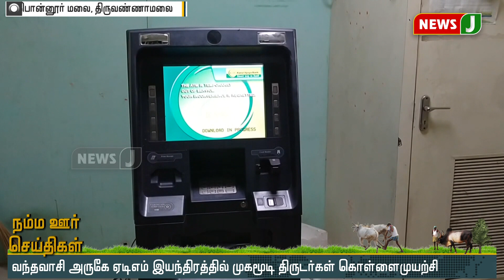நம்ம ஊர் செய்திகள் 8AM